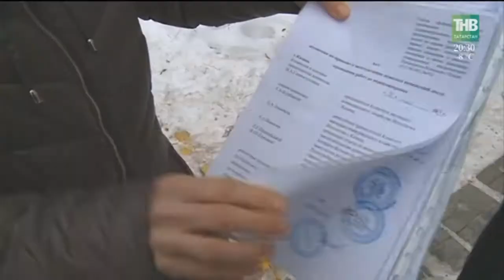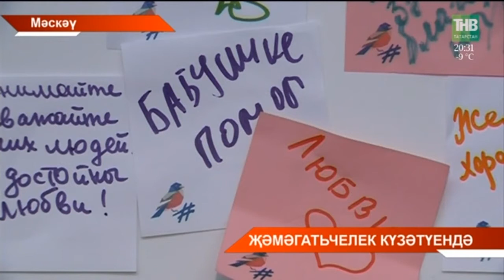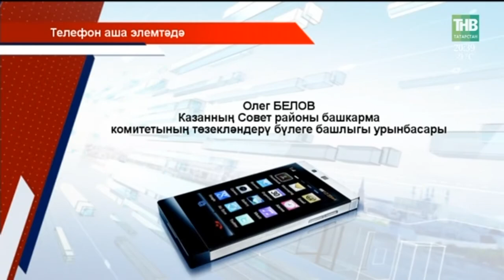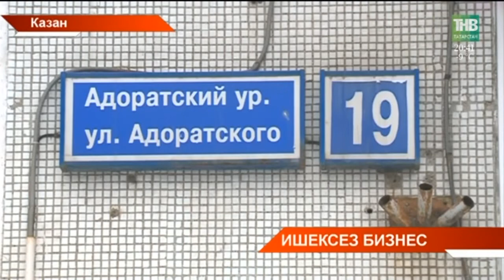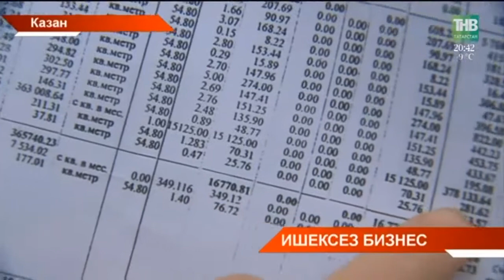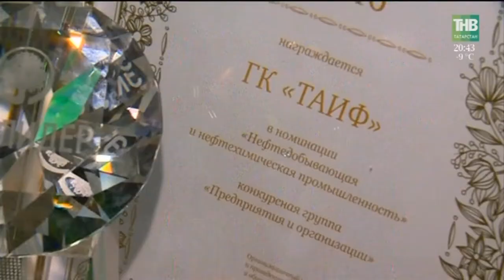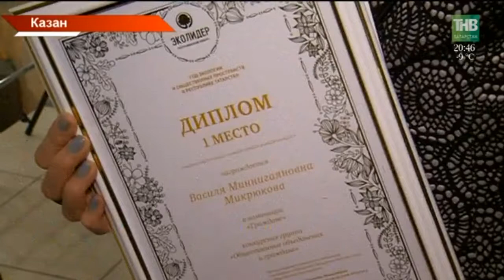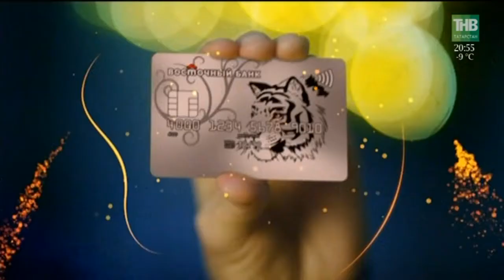Татарстан хәбәрләре 19/12/17 ТНВ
Координаты:
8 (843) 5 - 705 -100

Таяну ноктасы. В эфире: пн, вт, ср, чт - 19:00

Вечерняя игра. В эфире: пн, вт, ср, чт - 22:10

7 дней. В эфире: вс - 19:30, 21:30